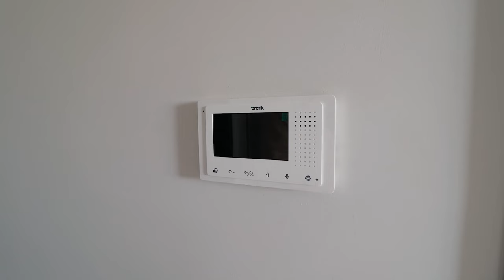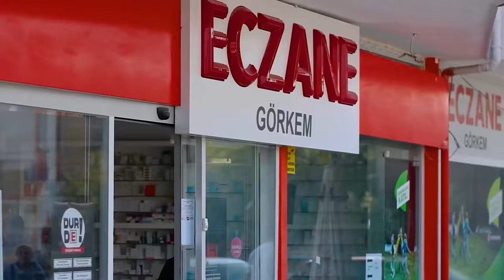Идеальные Квартиры: 1+1 и 2+1 с Отдельной Кухней в Томюк, Мерсин от ArbatHomes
00:00Вступление
00:30Обзор квартиры 1+1
01:40Ванная комната
01:55Спальная комната
02:41Балкон и вид на море и горы
03:27Отдельная кухня
04:05Балкон
05:20Гостинная комната
05:40Инфраструктура комплекса
06:59Обзор района Томюк
07:45Итоги

В этом видео компания ArbatHomes представляет вам квартиры мечты в Томюк, Мерсин. Стильные апартаменты с удобной планировкой приглашают вас обнаружить идеальное жилье для комфортной жизни.

В комплексе доступны две уникальные квартиры. Первая - 1+1 с площадью 82 кв.м, с отдельной кухней, где уют и функциональность сочетаются в каждой детали. Вторая - 2+1 с отдельной кухней, общей площадью 110 кв.м, предоставляет простор и выход на балкон, где вы сможете наслаждаться захватывающими видами на горы и море. Чистовая отделка и установленные шкафы уже ждут, чтобы сделать ваш переезд максимально удобным.

Каждая квартира оборудована современной сантехникой, создавая атмосферу уюта и домашнего тепла. Район Томюк газифицирован, что обеспечивает высший уровень комфорта в вашей повседневной жизни.

Этот жилой комплекс предлагает обширную инфраструктуру для вашего удобства. Парковка, бассейн, хамамы для релакса, тренажерный зал для заботы о здоровье, детские и баскетбольные площадки для развлечений всей семьи, а также три зоны барбекю для пикников с друзьями и семьей.

Самое удивительное - расстояние до Средиземного моря всего 500 метров. Здесь вы сможете наслаждаться великолепной набережной с кафе и ресторанами. Рядом с комплексом находятся магазины, торговые центры, аптеки и больница. Еженедельные базары, проходящие по четвергам, добавляют атмосферу свежести и разнообразия.

Не упустите свой шанс обрести идеальное жилье в этом прекрасном районе. ArbatHomes готова сделать ваш выбор легким и приятным, помогая вам осуществить мечту о своем уютном уголке у моря. Приглашаем вас исследовать этот удивительный проект в Томюк, Мерсин!